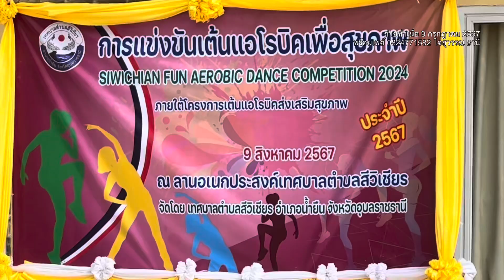เป็นผู้ฝึกสอนและนำเต้นแอโรบิกประกวดครั้วแรกเทศบาล ต.สีวิเชียร 2567